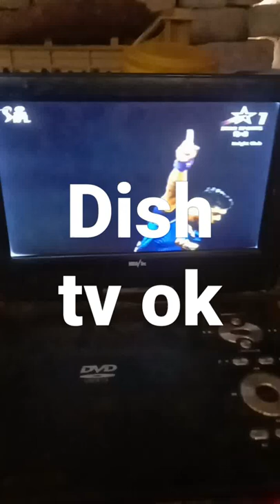Dish TV 95E New Update